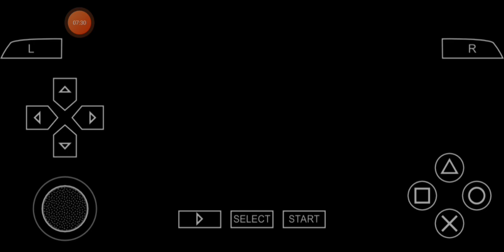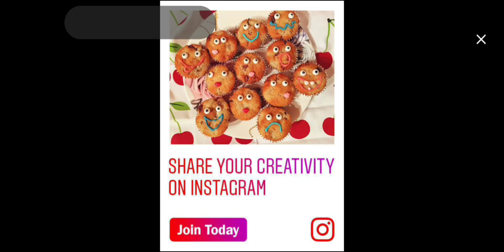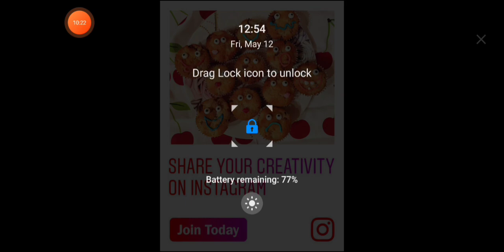Def Jam Fight For NY Takeover Story Mode Part 3- Becoming The New O.G/Revenge For The Fallen One.